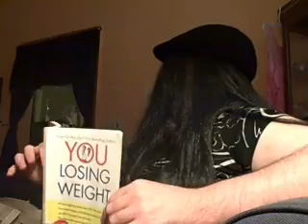Halloween The Movie Homage: The Evil Season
After inviting a new friend over for a play date, Joseph and his aunt Lulu come to realize that this new friend has come with deadly intentions! With a little homage to John Carpenters Halloween at the end!
Starring Baby Lulu, Baby Keanu and Lulu Vetter